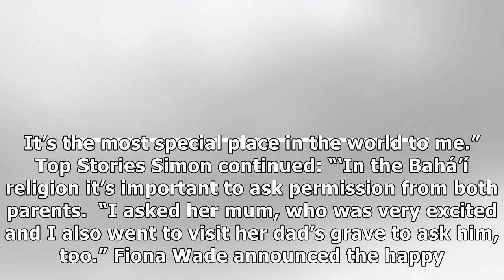Emmerdale’s Fiona Wade discusses ‘perfect’ proposal from co-star Simon Cotton